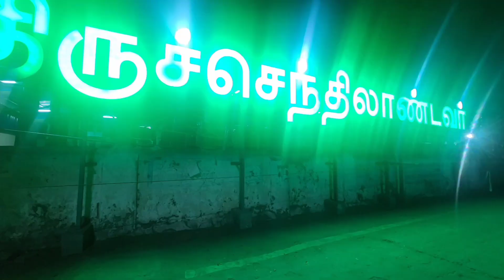திருச்செந்தூர் சுப்பிரமணிய சுவாமி கோயில்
Hi all,

தமிழ் கடவுள் முருகனின் அறுபடை வீடுகளில் திருச்செந்தூர் இரண்டாம் வீடு

ஓம் முருகா போற்றி
ஓம் முருகா போற்றி
ஓம் முருகா போற்றி